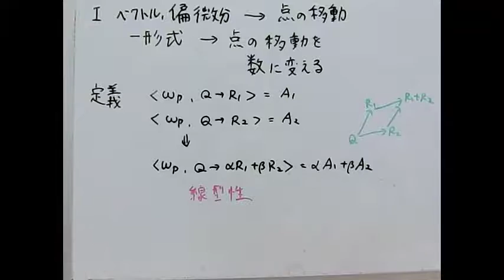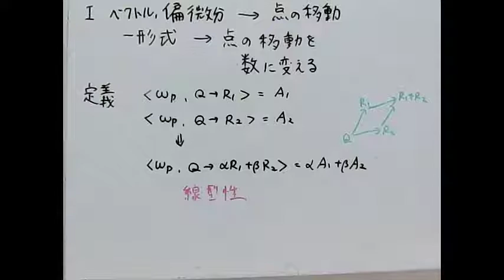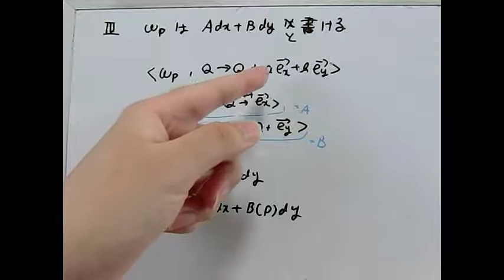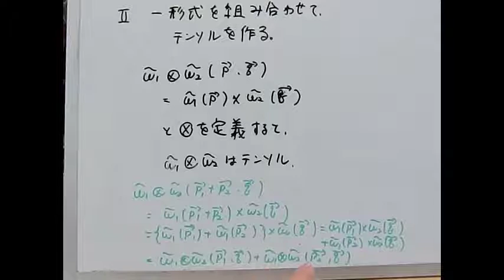晦渋！ニュートン力学 W2-4 テンソル 一形式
極座標のための準備です。
なんだろう。よくわからない。誰か教えてください。
物理　数学　微分形式　テンソル　一形式　極座標